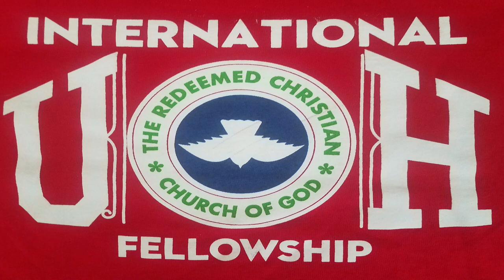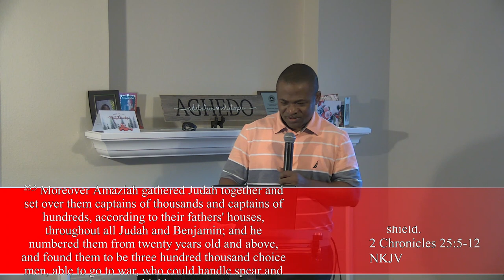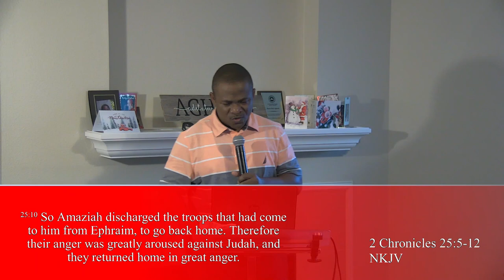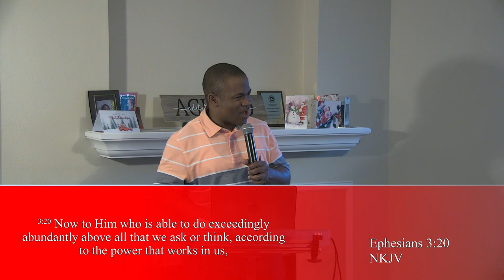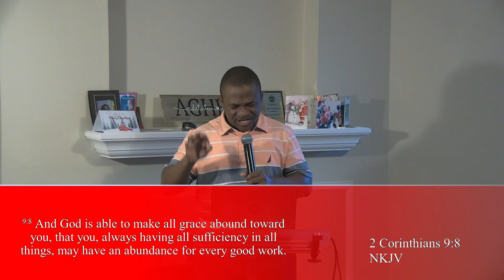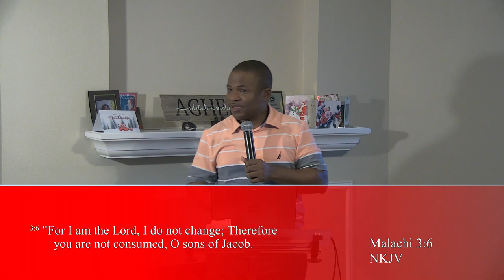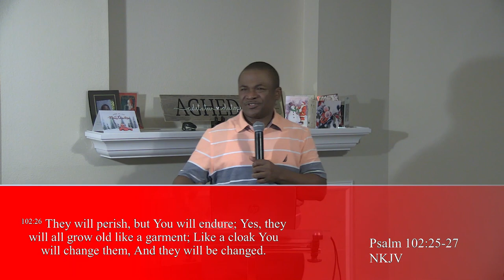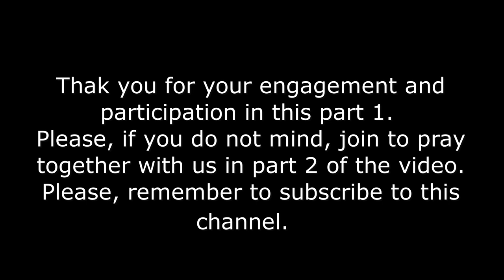Personalized or Customized Intercession - Prayer Talk is Conversation God enjoys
Thank you for tuning up to this channel as Bola Aghedo takes us through the section of customized intercession that is revelatory personalizing character of God in prayer. Please, be blessed as you watch and listen.